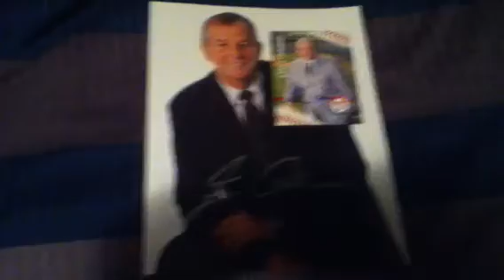TTM Question? Please Help!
Please help me out with my question! Can you still send out to Current MLB Players to their stadiums?